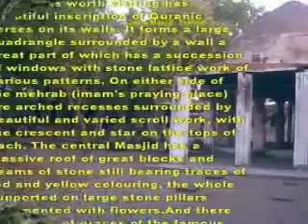جامع مسجد ایرندول، جلگاؤں ،مہاراشٹر 15 اکتوبر 2009 کی ویڈیو